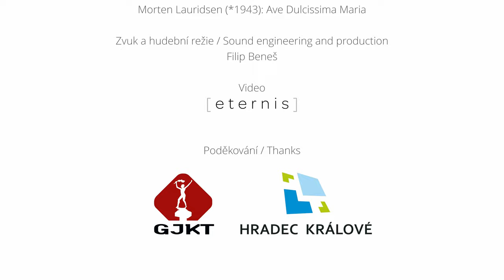Gentlemen Singers | Ave Dulcissima Maria (Morten Lauridsen)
Gentlemen Singers sing Morten Lauridsen’s setting of the ‘Ave Dulcissima Maria’.

Ave, dulcissima Maria,
vera spes et vita, dulce refrigerium!
O Maria, flos virginum,
ora pro nobis Jesum.Alleluia.

Hail, sweetest Maria,
true hope and life, sweet comfort!
O Maria, flower of virgins,
pray for us to Jesus. Hallelujah.

Zvuk a hudební režie / Sound engineering and production: Filip Beneš
Video: eternis studio
Místo / place: Piaristický chrám Nalezení sv. Kříže Litomyšl